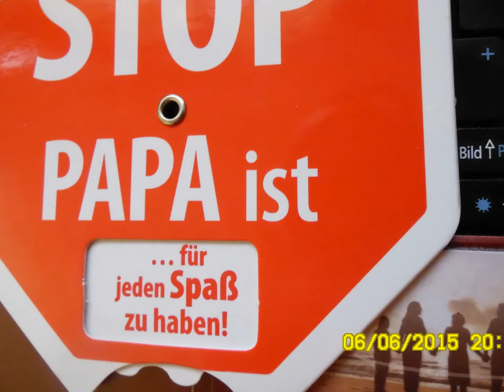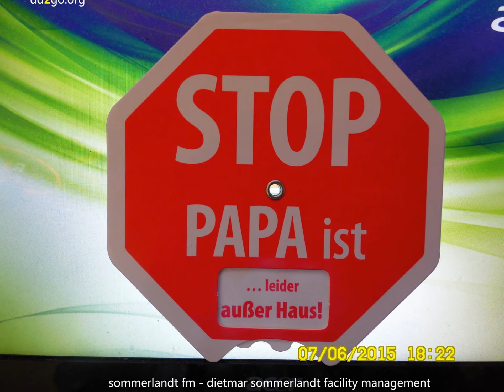Bei "Tempo 30" in der City braucht Mann/Frau keine Ampeln.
Das Wort "Handy" wurde in Deutschland erfunden. Irgendwann.
Das Wort "Bahnales" wurde genau heute erfunden. Hier. In New Gotha City.

"Bahnales" ist der neue und weltweit gültige Fachbegriff für Innovationen auf dem Gebiet der Bahntechnologie. Es geht also nicht um "Banales" sondern um High Tech Solutions im Internationalen Bahnbetrieb im Rahmen der Europäischen Union. Es geht um sichere und saubere Fortbewegung - um den komfortablen Transfair von Menschen und den kostengünstigen Transport von Gütern im Nah- und im Fernverkehr.

Bahnales ist die Plattform für realistische Zukunftsszenarien einer sinnvoll vernetzten Regionalentwicklung aller Teinehmerländer am Bahnverkehr der Gemeinschaft der Europäischen Union.

Bahnales ist ein Kunstwort - vergleichbar mit yahoo oder google.

Welcome to